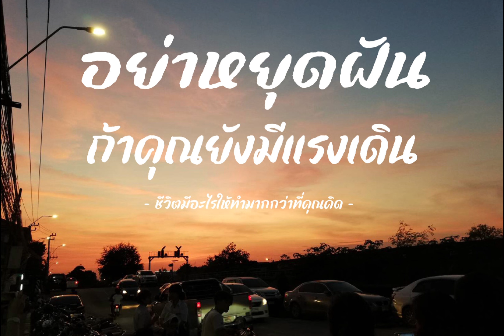อย่าหยุดฝัน - Johnny boy [Official Audio] New single